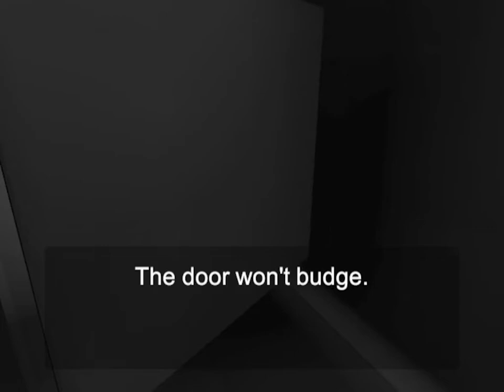Stall [PC] FULL GAME SUPEPRLAY - NO COMMENTARY